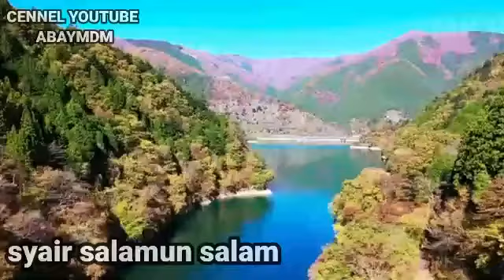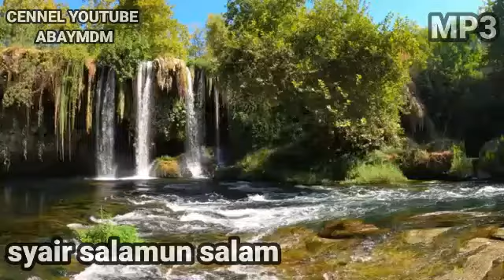🔴SYAIR SALAMUN SALAM MP3